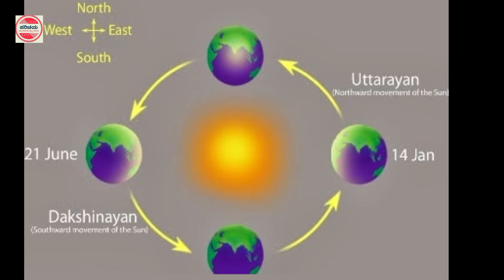ಮಕರ ಸಂಕ್ರಾಂತಿ 2024 | ಮಕರ ಸಂಕ್ರಾಂತಿಯಂದು ಗಾಳಿಪಟ ಹರಿಸುವುದೇಕೆ ? | kites flying during makar sankranthi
ಮಕರ ಸಂಕ್ರಾಂತಿ 2024
Makar Sankranthi 2024